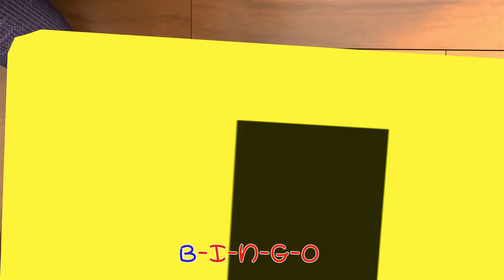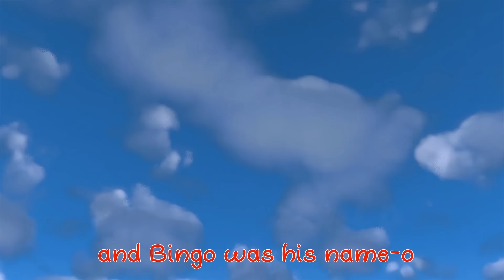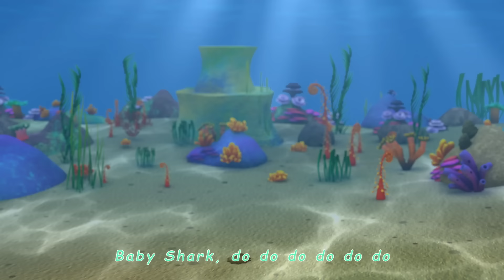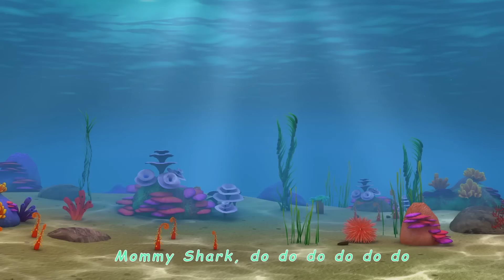Wheels On The Bus (Green Bus) + More Nursery Rhymes & Kids Songs | Minibus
Welcome to Minibus & Friends